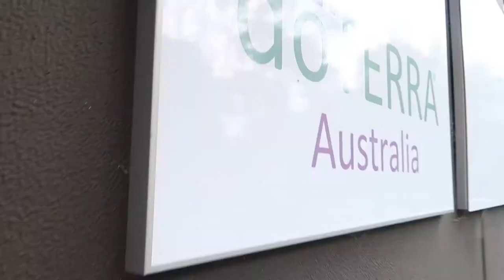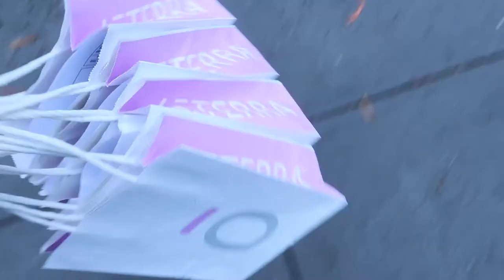Doterra NEW Head Office Australia - Sneak Peak 💧📹💗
6-12 George Street
Cranbourne VIC 3977
Australia

Let’s Go Skiing by Jorm @iamjorm